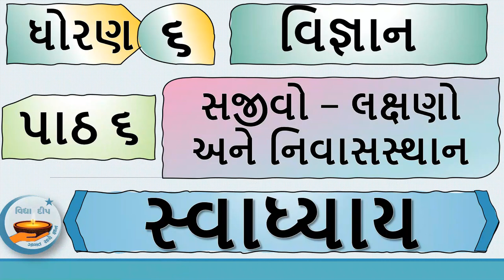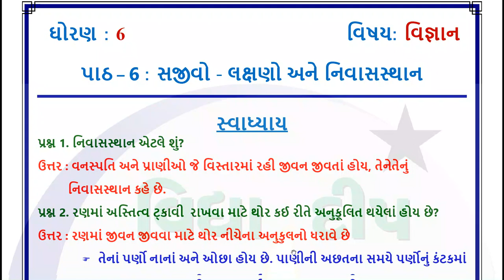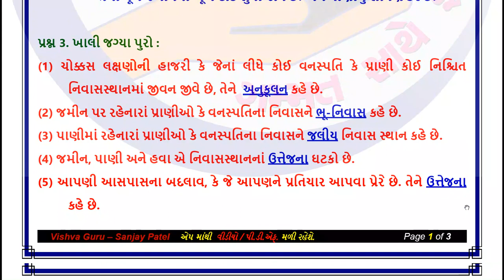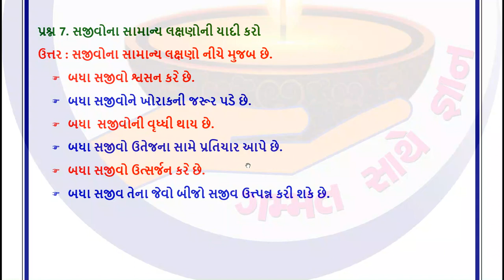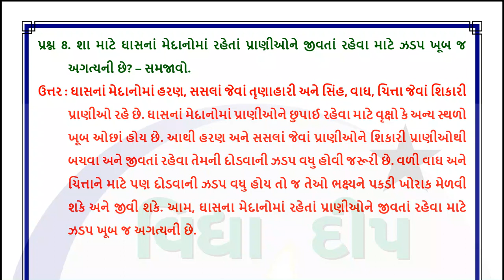std 6 science ch 6 swadhyay-dhoran 6 vigyan part-સ્વા વિજ્ઞાન ધોરણ 6- ધોરણ 6 સ્વાધ્યાય વિજ્ઞાન પાઠ 6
std 6 science ch 6 swadhyay - dhoran 6 vigyan part 6 -સ્વાધ્યાય વિજ્ઞાન ધોરણ 6- ધોરણ 6 સ્વાધ્યાય વિજ્ઞાન પાઠ 6,

vigyan swadhyay dhoran 6 part 6
dhoran 6 vigyan swadhyay
સ્વાધ્યાય વિજ્ઞાન ધોરણ 6
dhoran 6 swadhyay vignan part 6
dhoran 6 vigyan chapter 6 swadhyay
dhoran 6 vigyan part 6 swadhyay
dhoran 6 vigyan swadhyay chapter 6
dhoran 6 vigyan swadhyay na prashno na jawab
dhoran 6 vishay vigyan part 6 swadhyay
standard 6 swadhyay science
standard 6 swadhyay vigyan
standard 6 swadhyay vigyan chapter 6
standard 6 vignan swadhyay chapter 6
standard 6 vigyan swadhyay chapter 6
std 6 sci ch 6 swadhyay
std 6 science chapter 6 swadhyay solution
std 6 vignan ch 6 swadhyay
std 6 vigyan ch 6 swadhyay
std 6 vigyan chapter 6 swadhyay
std 6 vigyan swadhyay ch 6
swadhyay dhoran 6 vigyan
ધોરણ 6 સ્વાધ્યાય વિજ્ઞાન પાઠ 6
std 6 science swadhyay ch 6
ધોરણ 6 વિજ્ઞાન સ્વાધ્યાય પાઠ 6
વિજ્ઞાન સ્વાધ્યાય ધોરણ 6
vidhya deep
dhoran 6 vignan swadhyay part 6
std 6 science ch 6 swadhyay
std 6 swadhyay vigyan
std 6 vigyan swadhyay
dhoran 6 vignan swadhyay
dhoran 6 swadhyay vigyan
swadhyay dhoran 6 vigyan 2023
સ્વાધ્યાય ધોરણ 6 વિજ્ઞાન
સ્વાધ્યાય ધોરણ 6 વિજ્ઞાન પાઠ 6
dhoran 6 swadhyay
ધોરણ 6 સ્વાધ્યાય
dhoran 6 vishay vigyan swadhyay part 6
std 6 swadhyay science 2023
dhoran 6 vigyan swadhyay solution part 6
વિજ્ઞાન સ્વાધ્યાય ધોરણ 6 પ્રકરણ 6
વિજ્ઞાન સ્વાધ્યાય ધોરણ 6 પાઠ 6
વિજ્ઞાન સ્વાધ્યાય ધોરણ 6 2023